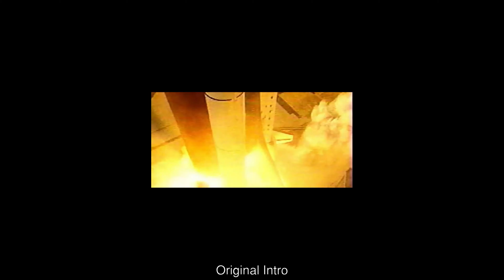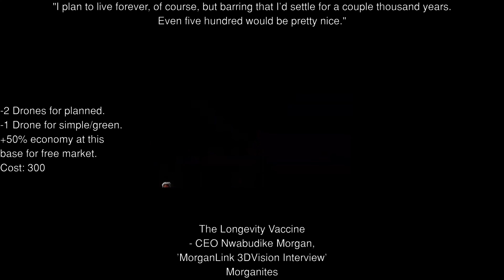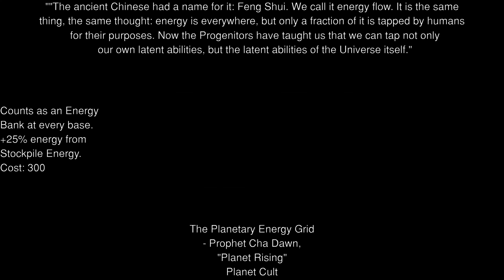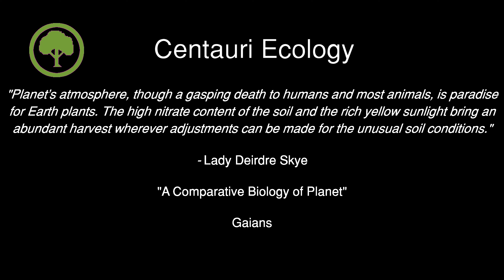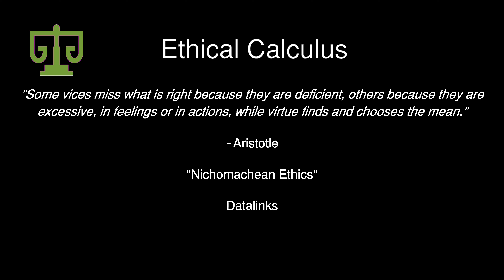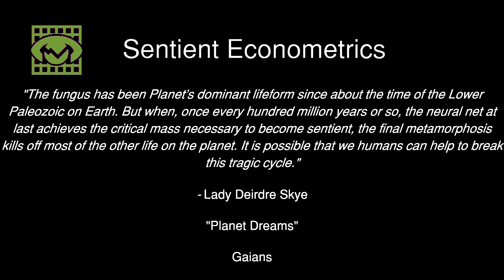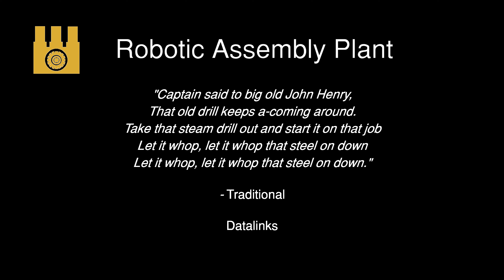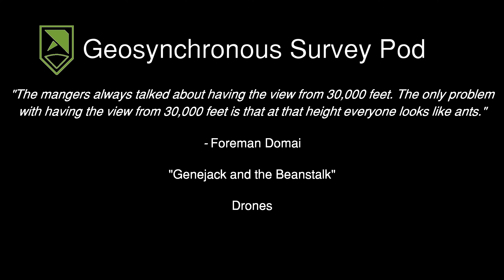Sid Meier's Alpha Centauri: All Cinematics & Voiceovers (Old version)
Every cinematic & voice-over in Alpha Centauri - now compiled into an unwieldy 90 minute epic and unnecessarily rendered in 4K60. Enjoy spending your time trying to find anything specific that isn't listed below.

Chapters
0:00 Title Credits
0:20 Intro Cinematics
4:12 Faction Eradictaion Cinematics
6:23 Secret Project Cinematics
30:28 Faction Voiceovers
37:23 Technology Voiceovers
1:12:58 Base Facility Voiceovers